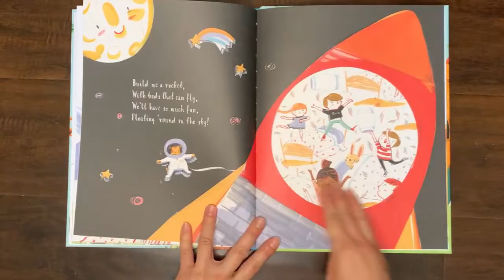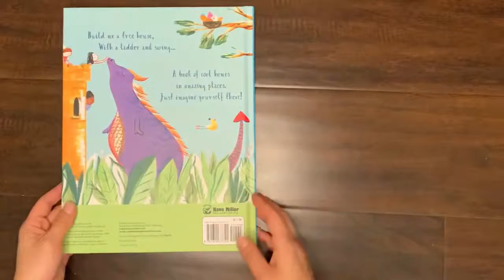Usborne - Build Me a Home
From treehouse to cabin, rocket to skyscraper, this rhyming, rollicking ode celebrates all kinds of abodes but makes clear that where we live together is the best home of all.